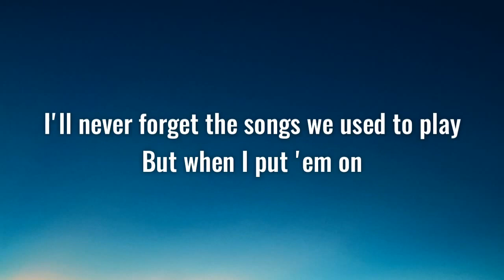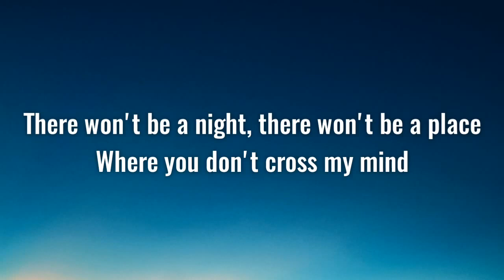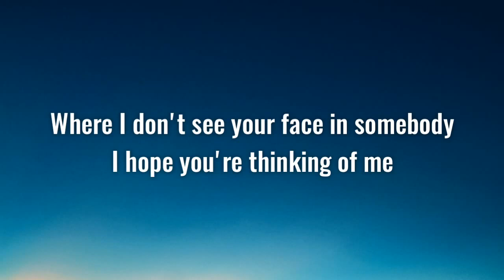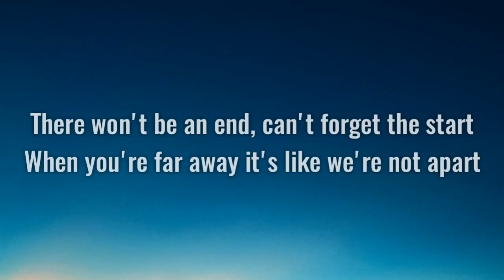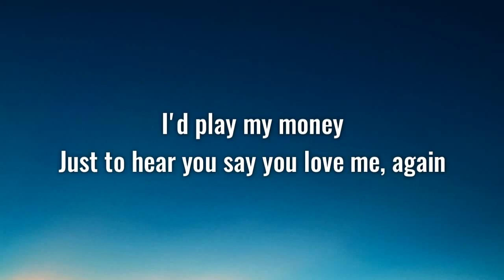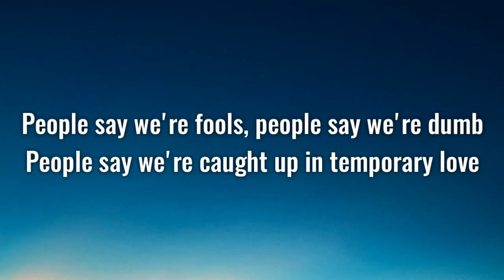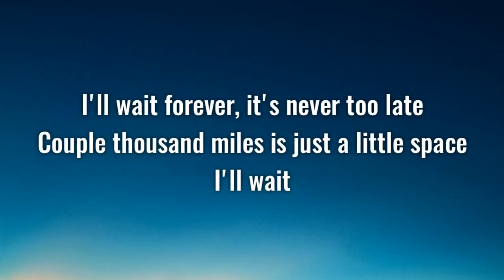Kygo & Sasha Sloan I'll Wait Lyrics